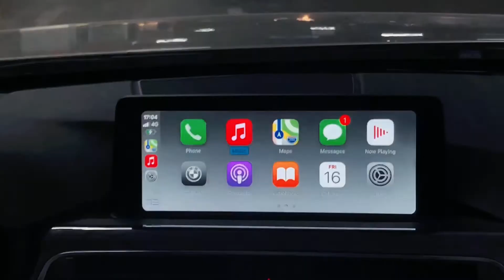Auto switch light/dark on C3 CarPlay interface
Cartizan C3 CarPlay interface allows switching the light/dark appearance automatically on Apple CarPlay depending on the car headlights.